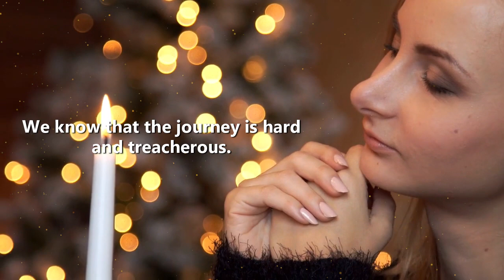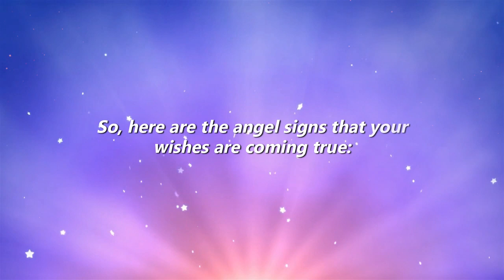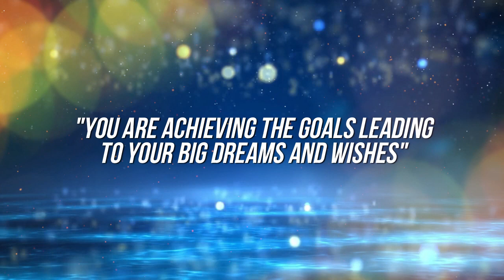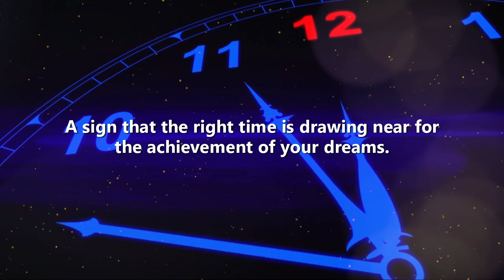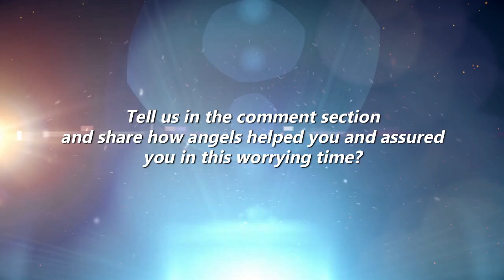Angel Signs Your Wishes Are Coming True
The hardest thing about wishing for the things you really want and need is waiting.

After the excitement of wishing to the universe about your heart’s deepest desires, you can’t help but grow impatient.

The worry and anxiety make you think unattractive thoughts like do you deserve this, will your wish come true?

You may not want things to happen right away, but you sure want to be assured that your wishes are coming true.

Wishes do not become reality in a blink of an eye, we know this.

In this journey of manifesting our wishes to reality, we need even the smallest signs that could reassure us that we are having progress.

In this video, you’ll find evidence of how the Universe and the angels are working for your wishes to come true. By the end of this video, you will understand what you have to do while you are waiting for the fulfillment of your dreams.